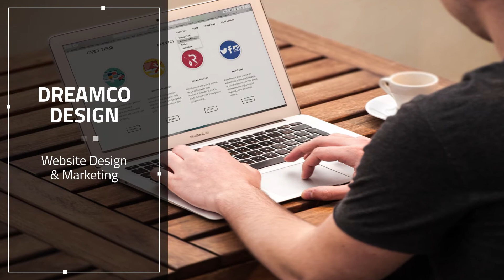Web Design Prescott AZ